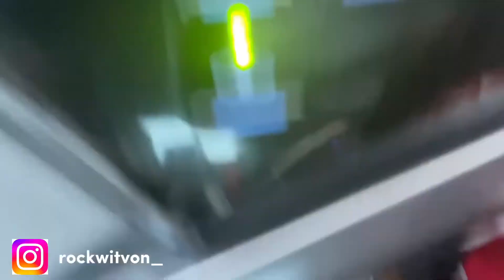Mukbang/ Vlog with lil sis before going back to college. (She cried 😭)